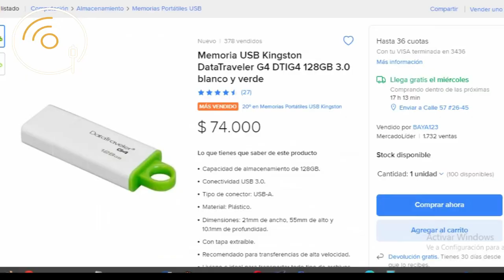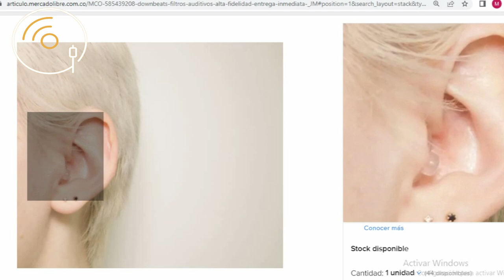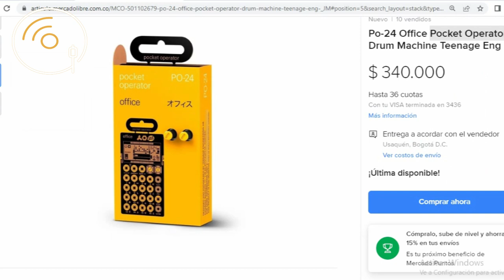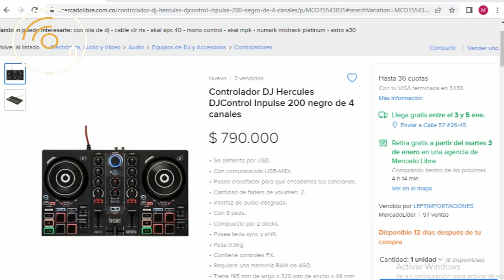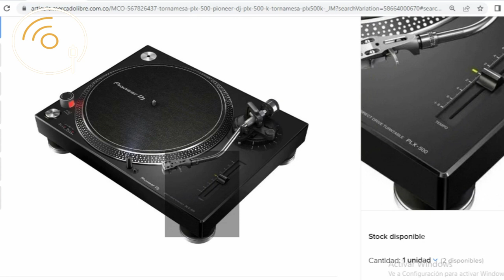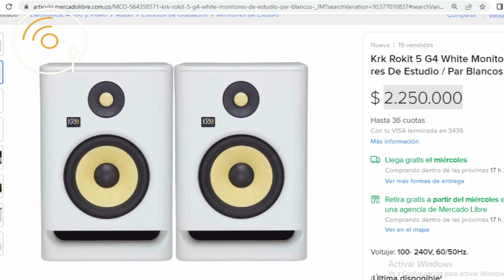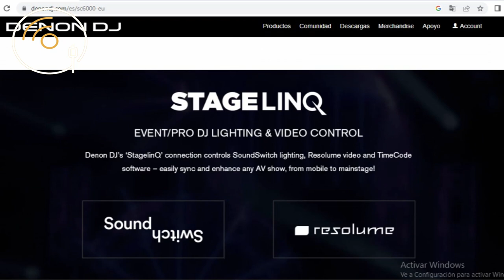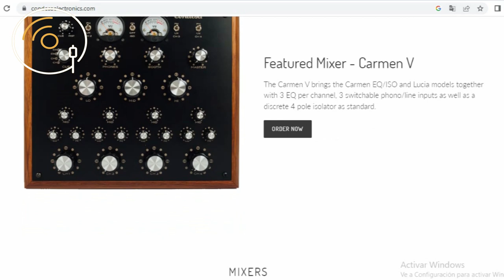Esto le puede REGALAR a un DJ DE VERDAD // Guía de regalos para un DJ o para quien quiera serlo.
Mira GRATIS estos productos aqui;

En agujaevinilo hemos realizado, con aportes de nuestros seguidores, una guía de regalos ideales para DJs. La clasificamos en 5 categorías que dependen del presupuesto y del conocimiento, tanto del comprador, como del DJ.

00:00 INTRO

01:57 LA GAMA BÁSICA ECONÓMICA (Del "Amigo Secreto" o la Tía Lejana/ Hasta 100 mil COP)

04:07 GAMA DE ENTRADA (Desde 100 mil hasta 300 mil COP)

08:13 GAMA MEDIA ALTA (Desde 300 mil COP hasta 1´200 mil COP)

10:53 GAMA PROFESIONAL (Desde 1´200 mil COP hasta 4 millones COP)

14:23 GAMA TOPE DE LÍNEA (Desde 4 millones COP en adelante).

19:38 CONCLUSIONES Y DESPEDIDA.